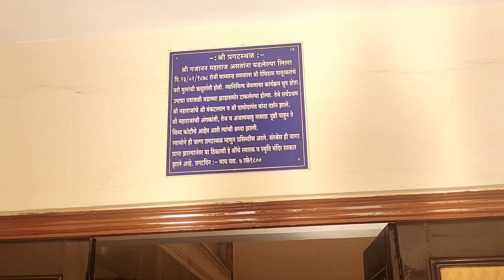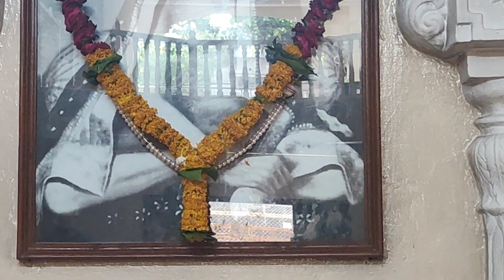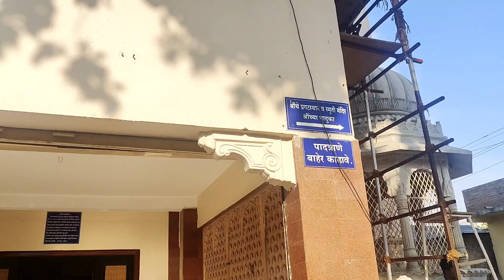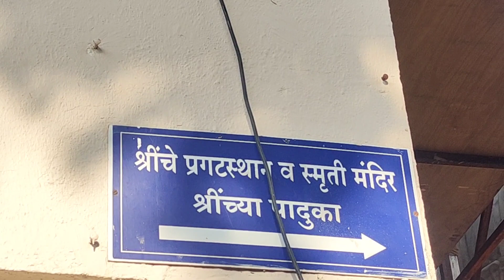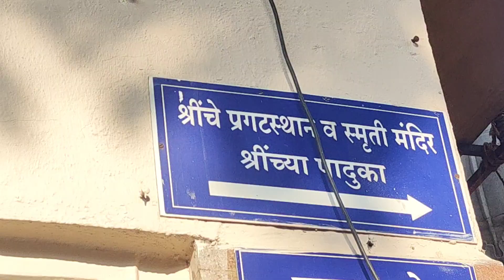महाराजांचे प्रकट स्थान दर्शन#shegaon#gajanan maharaj prakat sthan darshan